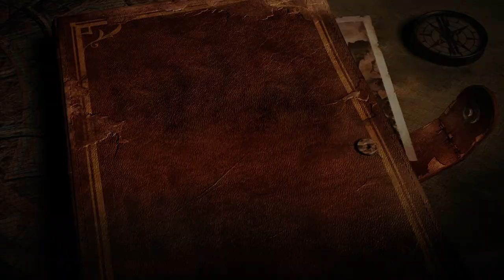The Lara Croft Collection is coming to Nintendo Switch!